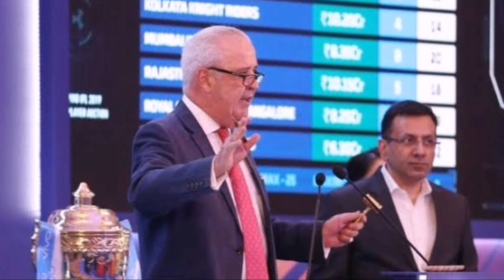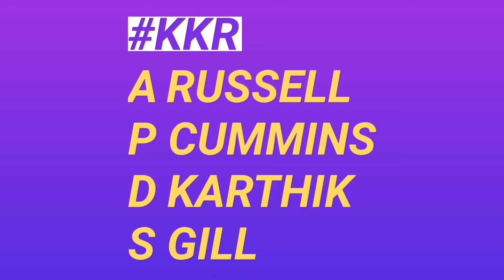Mega Auction - All IPL Teams 4-4 Retain Players Before The Mega Auction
Watch All IPL Teams 4-4 Retain Players Before The Mega Auction.